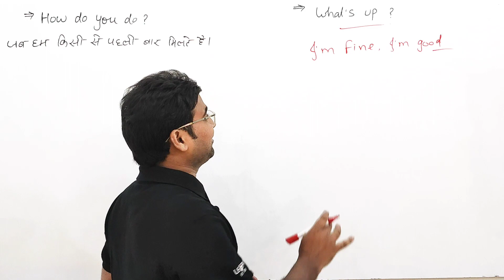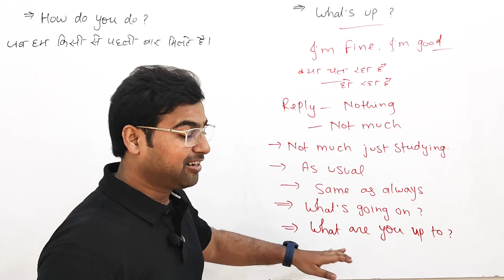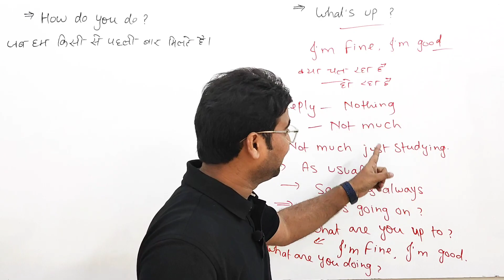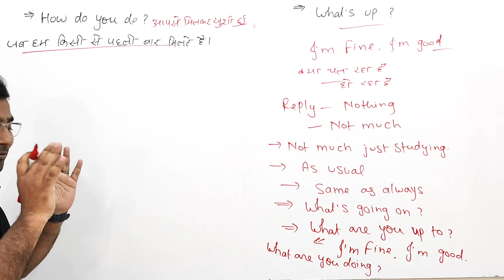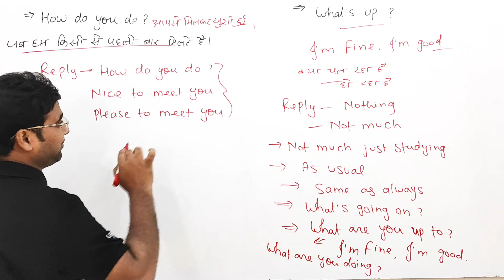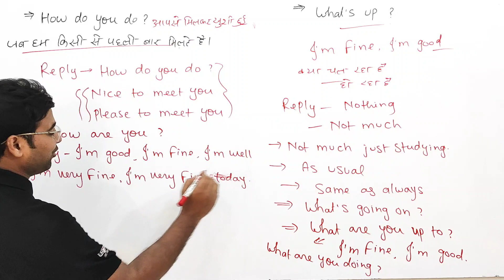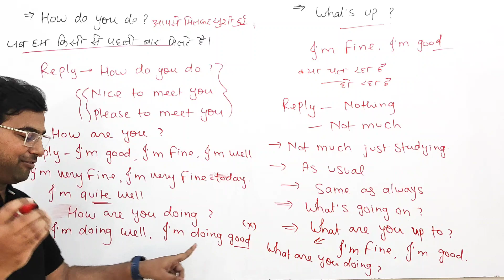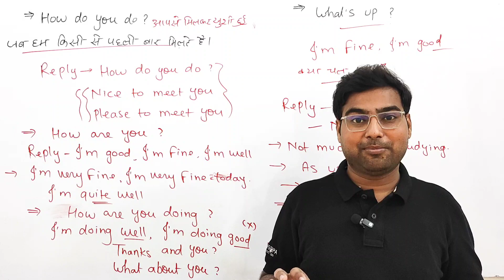50+ Different ways to ask How are you? | Difference between How do you do and How are you?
50+ Different ways to ask How are you? | Difference between How do you do and How are you?

अंग्रेजी बोलना आसान तरीके से सिखाया जाता है।
Important:-
इस चैनल पर Stage speech, Conversation, Group discussion aur debate भी उपलब्ध है। इसको देखकर आप अपनी इंग्लिश को बहुत अच्छा बना सकते है।
Day1 से अंग्रेजी बोलना सीखे
कमजोर से कमजोर लोग भी आसानी से अंग्रेजी बोलना सिख सकते है।